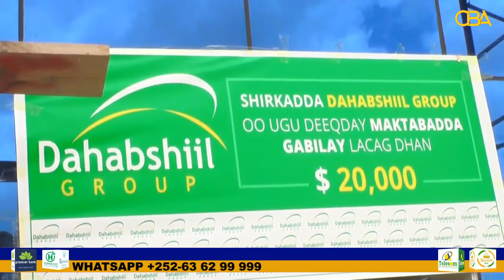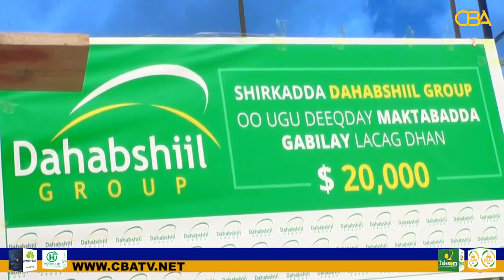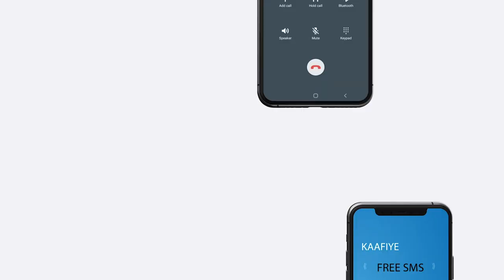Warbixin: yagleelkii iyo marxaladihii ay soo martay maktabadda akhriska ee Gabiley National Library.